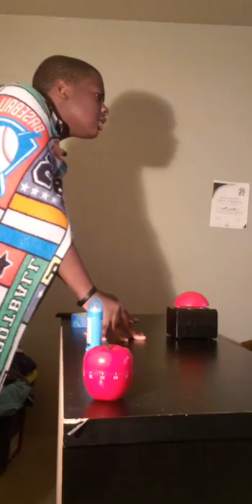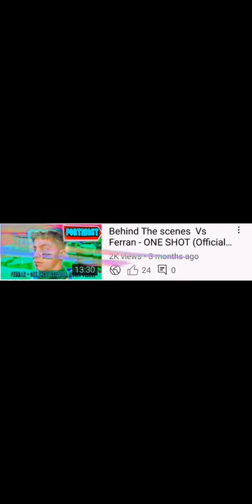S17EP1 Auditions 1 ( Season Premiere )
S17EP1 Auditions 1

Watch Our POPULAR VIDEOS! ➡ Coming SOON
Watch Our CHALLENGES  ➡ Coming SOON

America''s Got Talent Store...